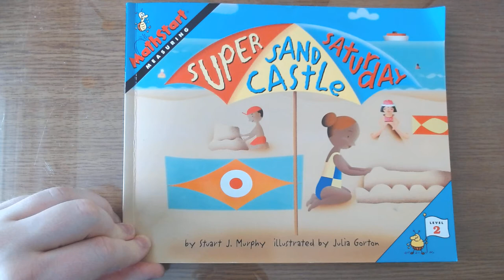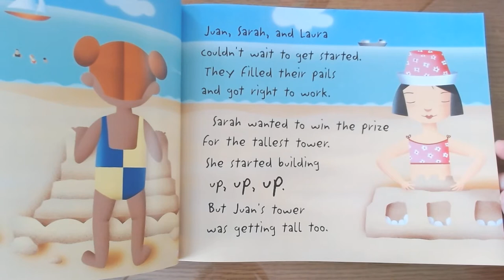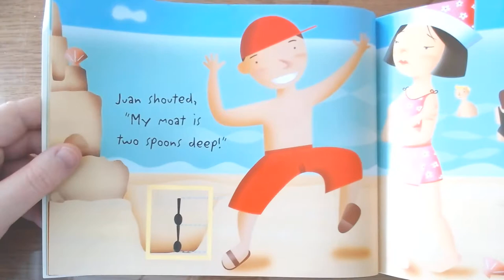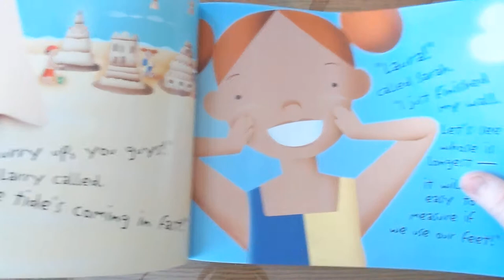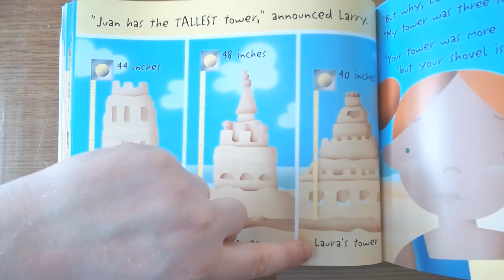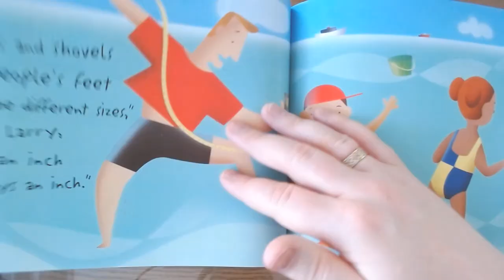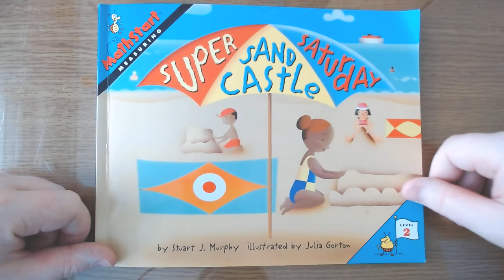Super Sand Castle Saturday - Mr. Hogg Reads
Here I read Super Sand Castle Saturday, by Stuart J. Murphy.

This is a story about math and measurement.